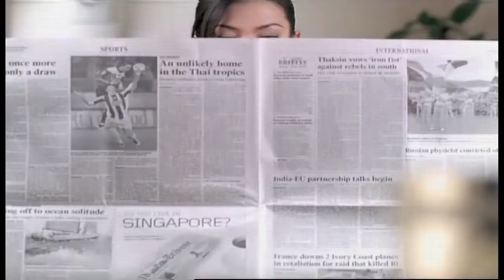New Moon - Kym Ng